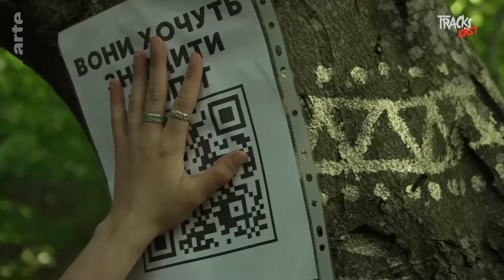En Ukraine, des festivaliers du Shypit enrôlés de force | Tracks | ARTE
Le temps d’une semaine, le Shypit offre aux jeunes Ukrainiens un petit moment de liberté et de fête où la guerre et la mobilisation générale semblent tenues à distance. Mais l’armée n’hésite plus à envoyer ses recruteurs dans ce rassemblement hippie. Pour certains festivaliers, cette manifestation pacifique peut même conduire à l’enrôlement de force.